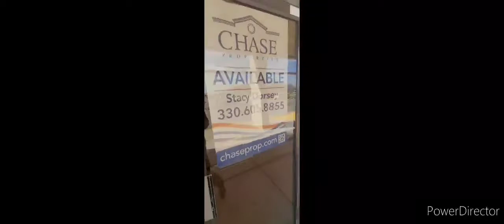Abandoned Unknown Business In Plymouth Indiana.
I Was Unable To Find Information On This Abandoned Business In Plymouth Indiana.